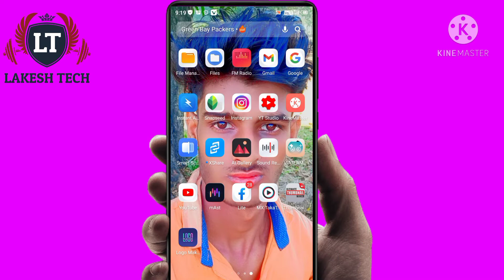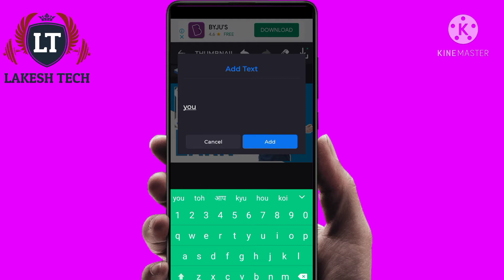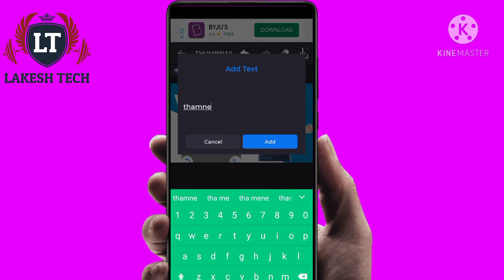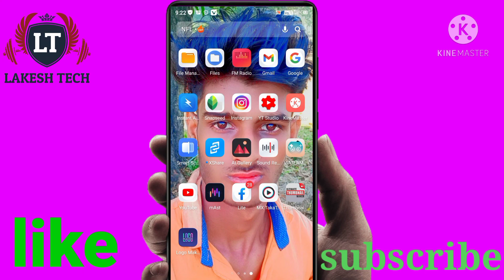how to make professional YouTube thumbnail📱📲📲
India YouTube channel
Lakesh tech

Technology se Judi all jankari best India YouTube channel🤔🤔📲lakesh tech lndia
kinemaster link https // next=/accounts/remove/request/permanent 2
India Technology
Jay Hind Vande Mataram
Lakesh tech
Lakesh patle